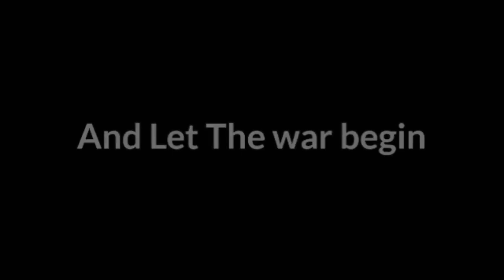Anime Villains! War for Power Round 1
-Orochimaru vs Eneru
As the Akatsuki is revived, Orochimaru wants to join the team, But in order to do that Pain asigns him to kill a supposed god by the Name of Eneru, Eneru thinks this will be easy but he must not underestimate this snake ninja.

-Frieza vs Sephiroth
On a distant planet a warrior known as separate lies there, but Frieza decides to challenge the white haired Warrior will he be able to conquer the planet by killing this reality breaker or does sephiroth have a trick up his sleeve?

-Cobra vs Sensui
As Sensui is looking for something to do, He is ambushed by Cobra who challenges him to a fight to the death but this could have been one of his biggest mistakes...

-Lust, Envy and Gluttony vs Jan and Luke Valentine
The Nazi Lord known as the major it's trying to take over the world once again as he's revived and he sends two of his best men known as Jan and Luke Valentine to take out some people that tried again their way, on the Valentine Brothers way there they are spotted by King Bradley who sends three of his guards known as Lust, Gluttony and Envy to deal with these zombie leading Brothers which Mass murderers will come out Victorious?

-Gin vs Lucci and Blueno
With team Hollow Aizen tells his best man known as Gin to send a "messege" To Lucci, when he got there Lucci Spots him as Gin challenges him, Blueno decides to face him as they fight, Aizen arrives and tells them that Gin misunderstood what he said.

-Marik vs Goku Black
Goku Black comes from the future to find trunks but instead he finds a duel monster crazy magician known as Marik who offers to team up with him but Goku Black refuses, so Marik decides to challenge the wannabe Saiyan God who will be the Victor and real decider of Darkness?